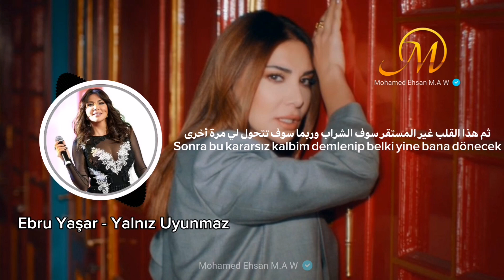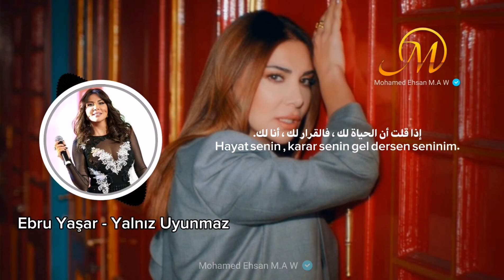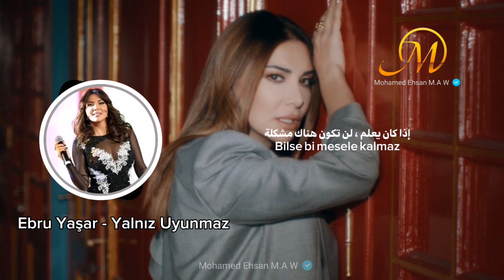أغنية تركية مترجمة للعربية | إبرو يا أوشار - لا أستطيع النوم وحده